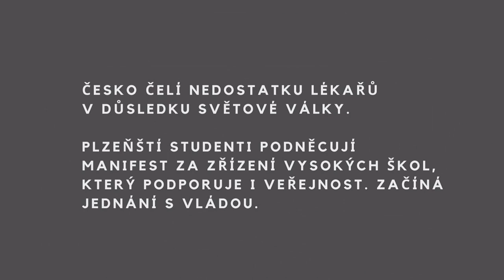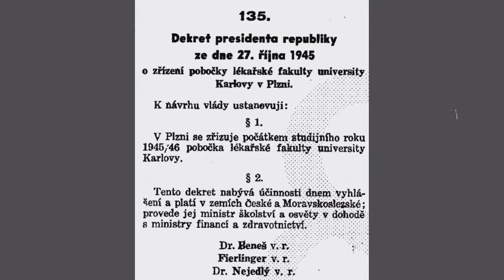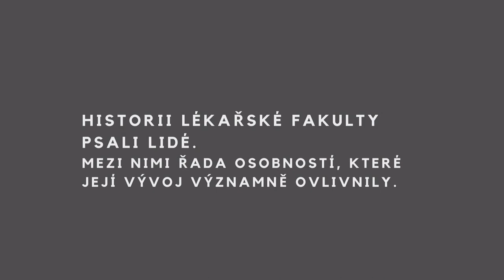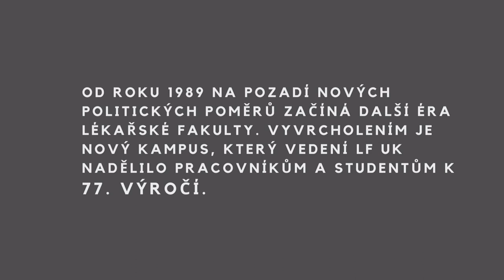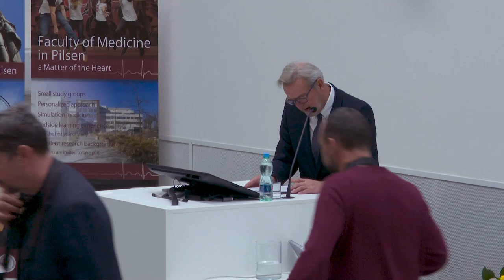Slavnostní zahájení provozu kampusu LFP a oslava 77. výročí založení fakulty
Slavnostní zahájení provozu kampusu LFP a oslava 77. výročí založení fakulty, dne 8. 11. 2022 v 10:00h, Zelená posluchárna LF